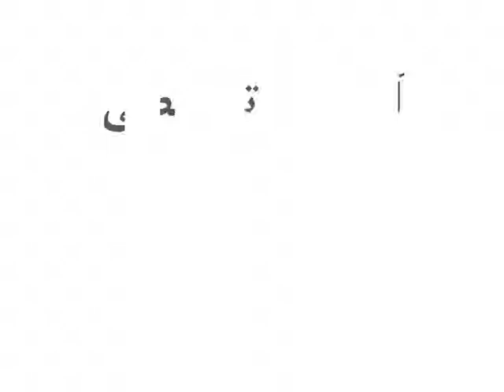Lesson 32 B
آموزش تخصصي گيتار پاپ 32 B